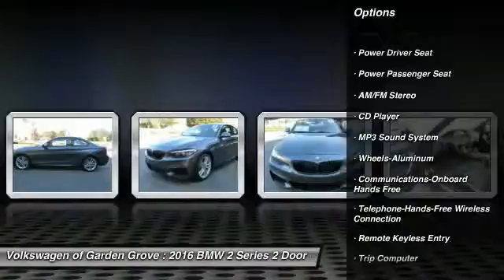2016 BMW 2 Series Garden Grove CA 18057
2016 BMW 2 Series 228i

**Bluetooth**, AUX / USB Hookup, Paddle Shift, Pushbutton Start, and Rear Spoiler. M Sport Package (Aerodynamic Kit, Alum Hexagon Trim w/Estoril Blue Matte Highlight, M Sport Pkg, M Sport Suspension, M Steering Wheel, Rear Spoiler, and Shadowline Exterior Trim) and Steering wheel mounted audio controls. brbr0 to 60 in under 5.5 seconds and still gets 35 MPG HWY!! brbrKeep in mind we can Powder Coat the wheels any color!!  - - - Buy with Confidence from a family owned and operated Franchise VW store.  Our Volkswagen Service Center has done the following: VEHICLE SAFETY INSPECTION, and due to its near new age this car easily exceeded all criteria. Visit us at Volkswagen of Garden Grove, FWY 22 @ Euclid, Family owned and operated.